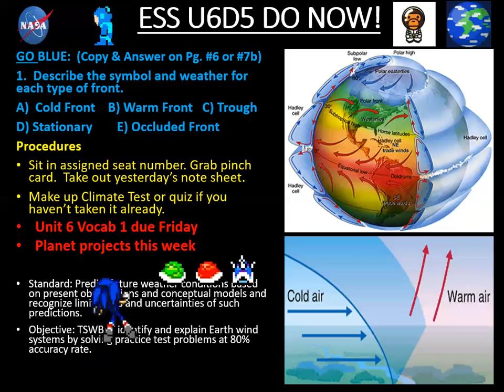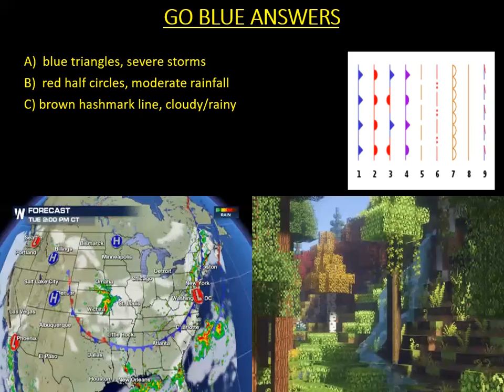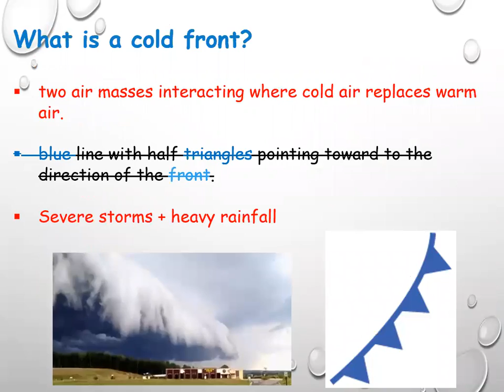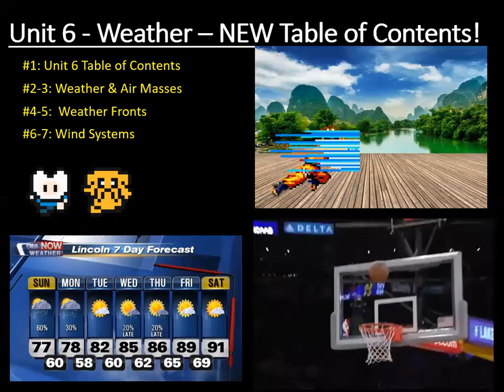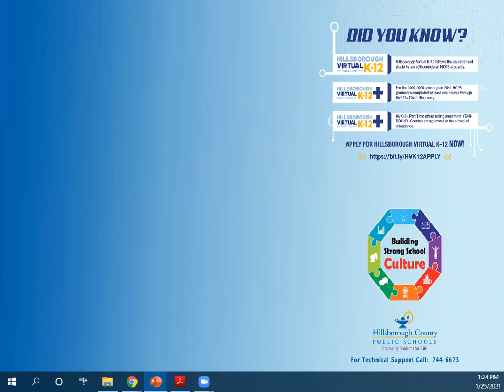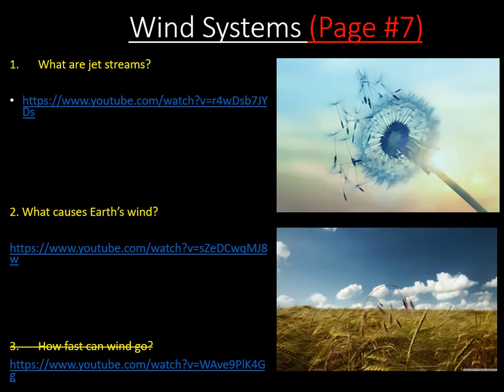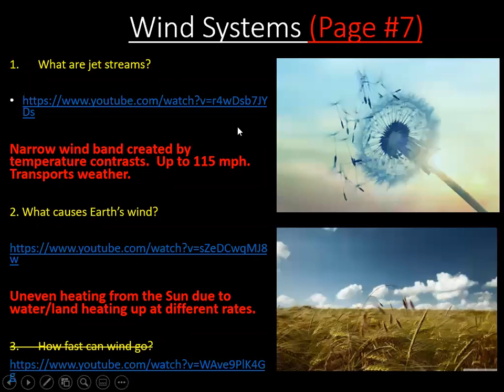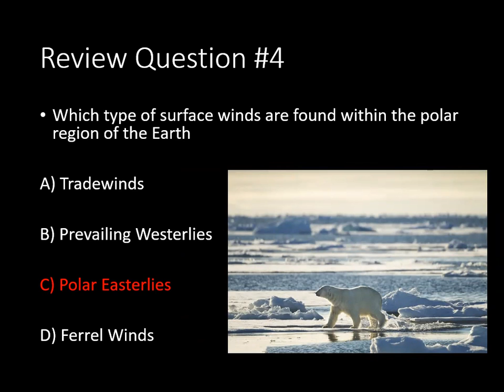Wind Systems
*Make sure to record go blues and the notes within video lessons for future reference (notebook checks & studying for quizzes/tests)

Important
-Unit 6 Vocab 1